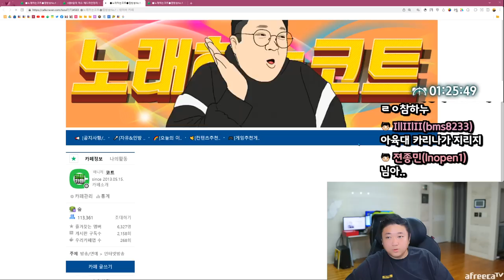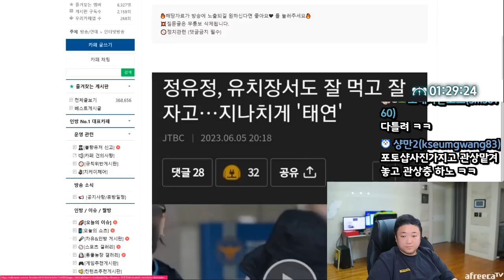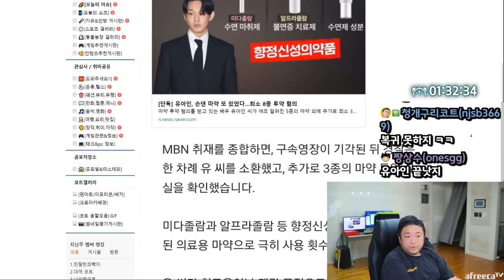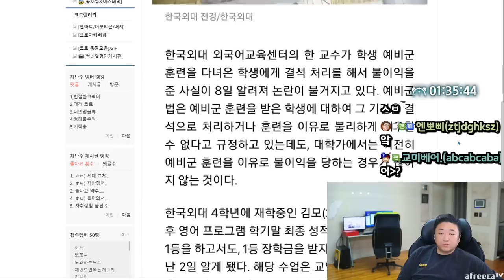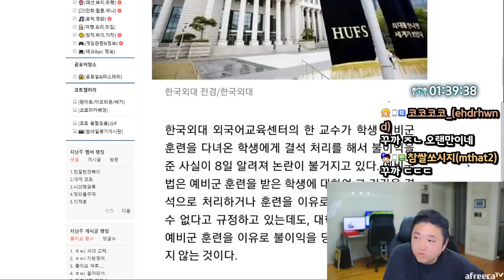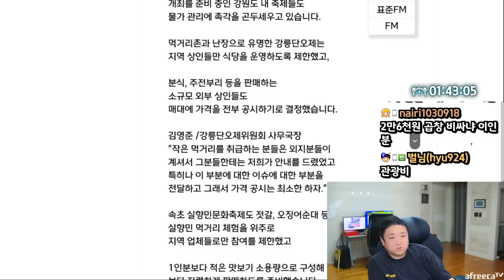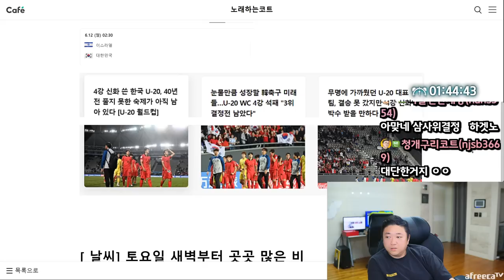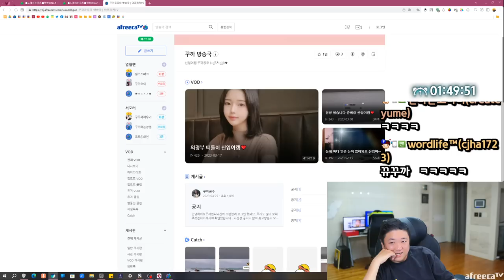이럴 거면 얼굴 왜 공개하죠? (23.06.09-3)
[음원출처]